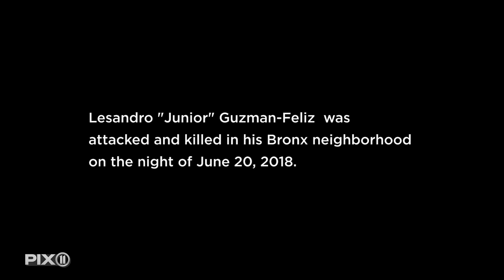Junior's mom, Leandra Feliz, remembers her son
“My son was my love. My sweet. My baby. My little boy." Leandra Feliz endured a tragedy no mother should.

Her son, 15-year-old Lesandro “Junior” Guzman-Feliz, was chased down and murdered by gang members in the Bronx. The killing has sparked nationwide outrage and JusticeForJunior has become a rallying cry.
Less than one month after her son's brutal murder, Leandra sat down with PIX11 to explain her loss, her heartbreak and the legacy of her beautiful boy, Junior.